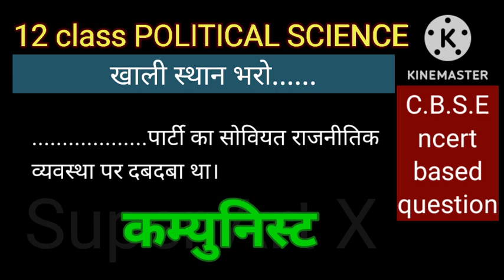class 12 political science fill in the blank । रिक्त स्थान की पूर्ति।